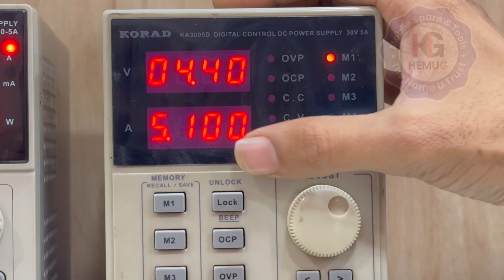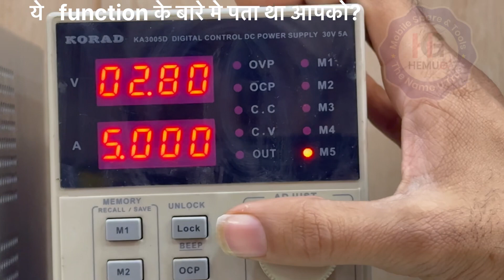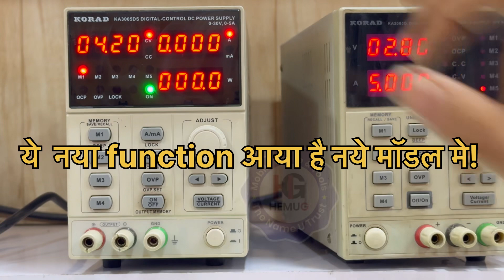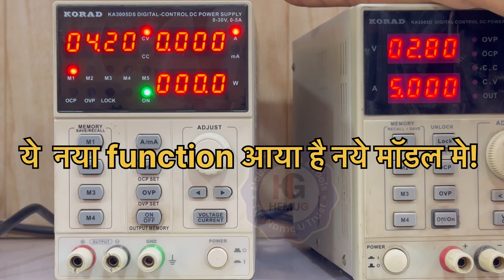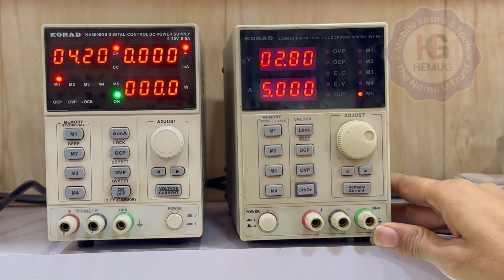क्या आपको पता है😳 नये और पुराने model मे क्या अंतर हैं!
New model vs old model
3005d vs 3005ds
Dcsupply
korad
Korad dc supply
Korad supply
Korad dc
New dc supply